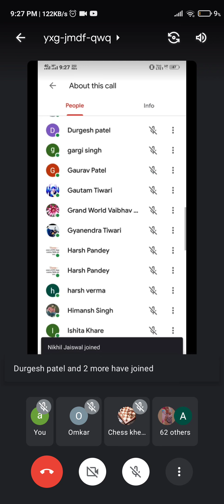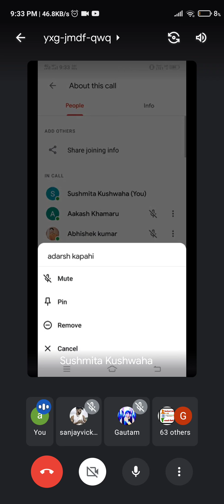Funny Video 😂😂 | Part 3